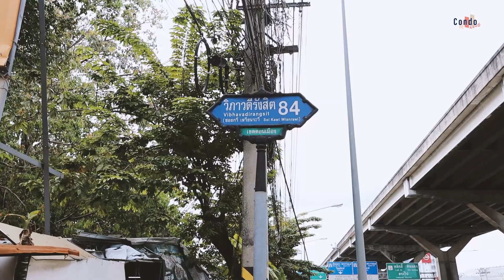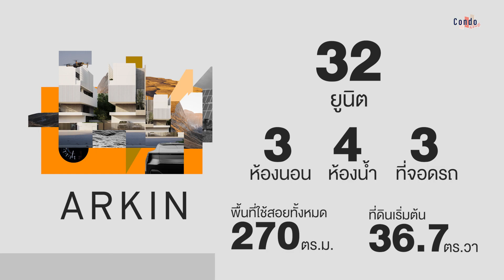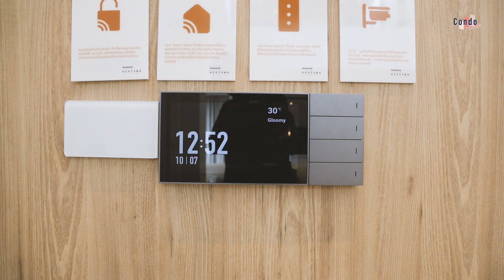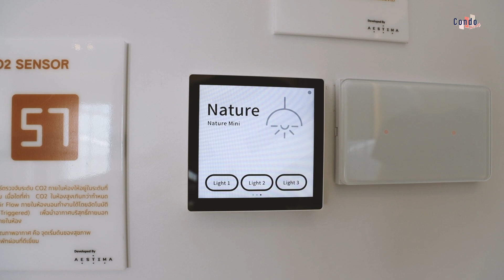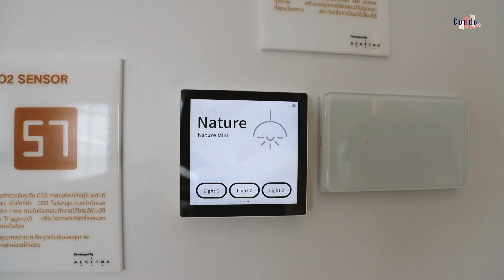บ้านสวยมาก! ARKIN วิภาวดี บ้านแฝดสไตล์โมเดิร์น โปร่งโล่งด้วยกระจกขนาดใหญ่ที่เชื่อมต่อกับสวนภาพนอกได้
โครงการบ้านล่าสุดจาก AESTIMA ผู้พัฒนาอสังหาฯ น้องใหม่ เพิ่งเปิดตัวเมื่อปี 2019 นะครับ ซึ่งโครงการแรกของเขามีชื่อว่า ARTHA อารีย์ โครงการบ้านเดี่ยวรูปทรงโมเดิร์นที่ผสมผสาน Mid - Century Modern เมื่อมาถึงโครงการนี้โครงการล่าสุด ก็ความโมเดิร์นเช่นเดียวกัน แต่มีความโมเดิร์นที่แตกต่างด้วยการแฝงรายละเอียดการออกแบบที่น่าสนใจ

00:30 - ที่ตั้งโครงการ
01:15 - Factsheet รายละเอียดโครงการ
01:30 - แนวความคิดการออกแบบ
03:25 - ตะลุยดูภายในบ้านบริเวณชั้น 1 และชั้นลอย
06:00 - ตะลุยดูภายในบ้านบริเวณชั้น 2
07:15 - ตะลุยดูภายในบ้านบริเวณชั้น 3
08:05 - ความ Sustainable ของโครงการนี้

- ที่ตั้งทำเล
โครงการอาคิน วิภาวดี ตั้งอยู่ในซอยวิภาวดีรังสิต 84 ลึกเข้าไปประมาณ 50 ม. ซึ่งซอยฝั่งนี้จะเป็นฝั่งขาเข้าเมือง สำหรับการเดินทางบริเวณด้านหน้าจะมีทางด่วน ใกล้สนามบินดอนเมือง เพียง 5 นาที สำหรับการเดินทางด้วยรฟฟ จะใกล้รถไฟฟ้า 2 สาย ทั้งสายสีเขียว ใกล้สถานีแยกคปอ.  และสายสีแดงใกล้สถานีดอนเมืองครับ

บ้านบริเวณชั้น 1 จะเป็นในส่วนของ Common Area ที่มีพื้นที่นั่งเล่น พื้นที่รับประทานอาหาร และครัว ส่วนชั้น 2 เป็นห้องนอน Master Bedroom และชั้น 3 จะประกอบไปด้วยห้องนอน 2 ห้องนอนครับ โดยห้องนอนทุกห้องจะมีห้องน้ำอยู่ในตัวห้องนอนเลย

📍 ส่วนรายละเอียดโครงการ และข้อมูลอื่น ๆ
อ่านบทความเพิ่มเติมได้ที่